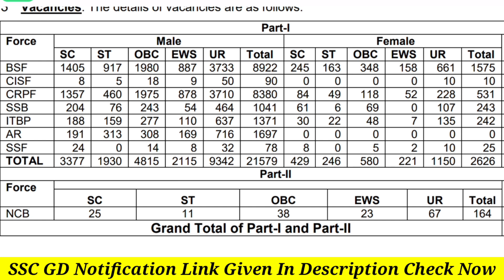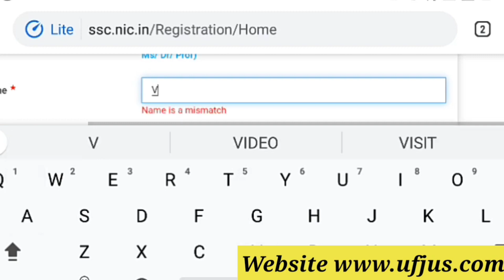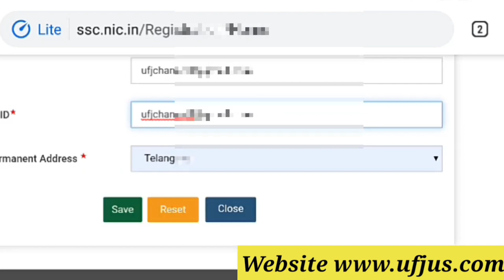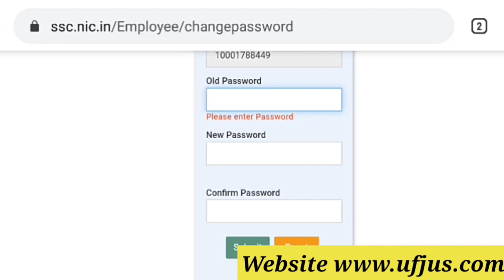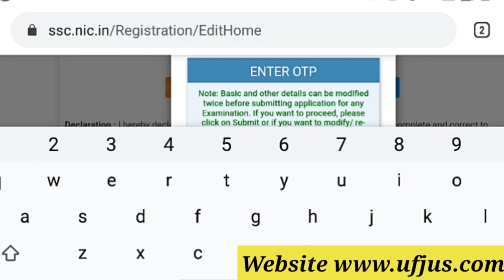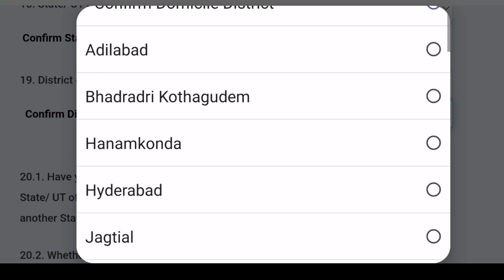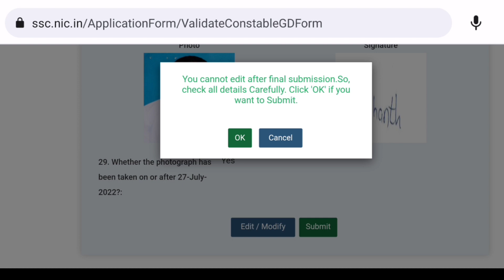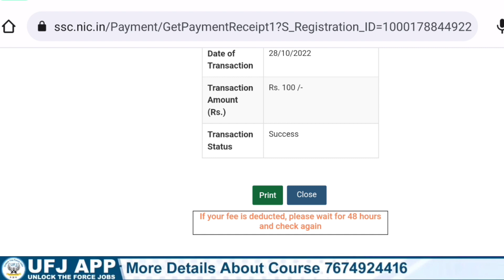SSC GD Constable Online Application Process In 2023 || SSC GD 24369 Posts Application Process UFJ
👉 వీక్లీ టెస్టులు
👉 ప్రీవియస్ పేపర్స్

_________"👨‍💻Demo Classes 💐"____________